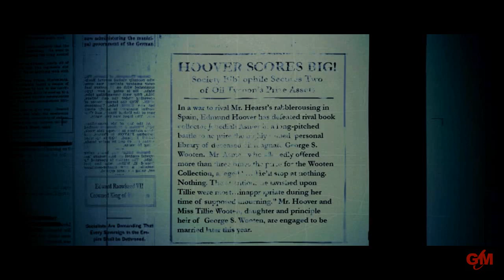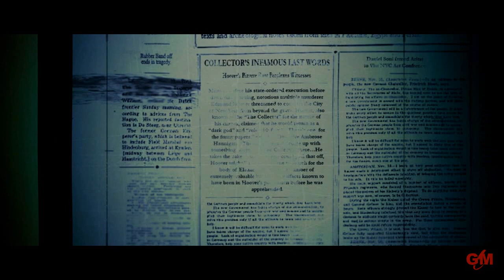Lets Play - Games like Movies - Ghostbusters #03 Bibliothek Teil 1 [deutsch]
Teil 3 von Ghostbusters - The Video Game [PC]. Nachdem die Geisterjäger die Marshmallow-Vernichterform von Gozer auf dem Times Square bezwungen haben, muss die vermeintliche Quelle des Unheils, die Gozer-Austellung im Naturkundemuseum, untersucht werden. Doch dann kommt ihnen eine Notfallmeldung dazwischen. In der Bibliothek gab es eine Geistersichtung, die die Geisterjäger zu einem Umweg und zu einem Wiedersehen mit einer alten Bekannten zwingt.

Lets Play auf deutsch, ohne Kommentar, ohne Untertitel

GENRE, ENTWICKLER:
Action-Adventure vom Entwickler Terminal Reality, Publisher Namco Bandai aus dem Jahr 2009